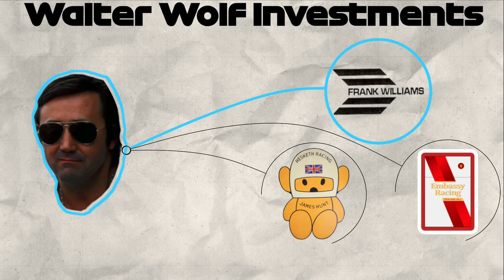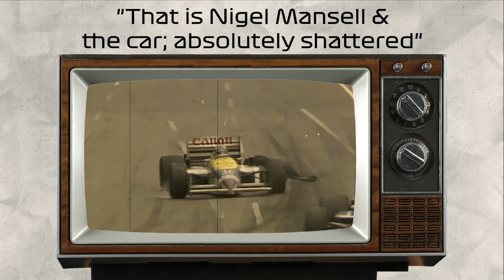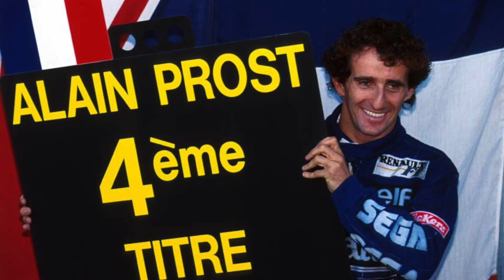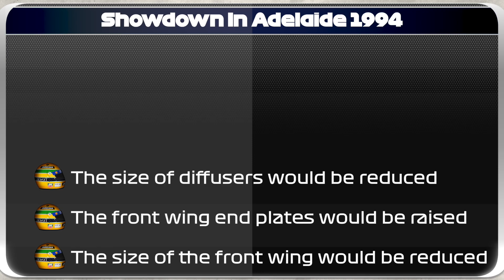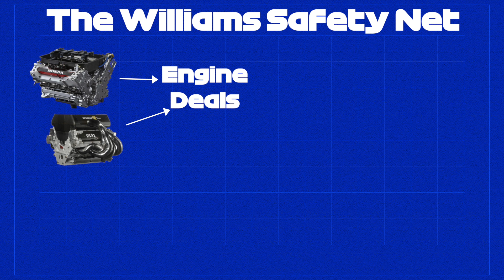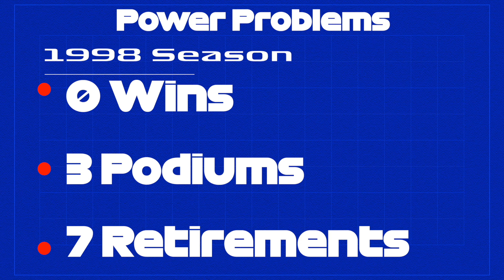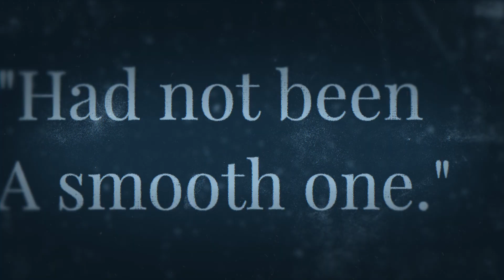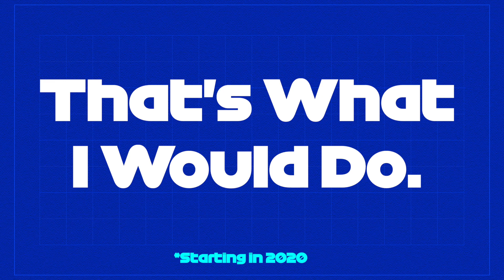A Williams Formula 1 Documentary: How F1 Champions Became Backmarkers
The Williams Formula 1 story is one I've worked on for months to explain how major F1 champions fell and where exactly was the turning point. Let's explore the half century history of Williams F1. A team once synonymous with champions.

I have wanted to do this video for years. To thank you for all your support, I wanted to give back to you in a video I poured a lot into. Not just time. My passion, energy, and creativity. The objective is to help people see Williams were at one time the top of the food chain. And their behavior today, while it may seem stubborn, it makes sense when you see what they had to go through to get here, especially Frank Williams.

Got A video suggestion? Post it here so others can upvote it. I'll frequently check it as I update the content plan for this channel

YouTube often chooses not to alert when I post.

This takes A LOT of time. It's just me. If you want me to keep going, support here:

CHAPTER 1: Planting The Seed: 1:05
Walter Wolf Fires Frank: 3:55
CHAPTER 2: A Taste Of The Good Life: 5:48
Pitstop & Quiz Time: 6:28
Their First Double: 7:34
Keke Legendary 1982 Season: 9:51
Ear Pleasure: 10:51
CHAPTER 3: Return To Glory: 11:09
The Accident: 11:56
CHAPTER 4: Top Of The Food Chain: 16:52
The Lion Drives The Greatest Racing Car Ever Designed: 17:32
Ayrton’s Becomes Title Favorite: 19:22
The Death Of Senna: 20:21
Onboard Schumacher vs. Hill Controversial Title Decider: 22:04
Guess Who’s Back?? 23:50
Newey’s Reign At Williams Ends: 24:22
The Last Non-European Champion: 26:15
CHAPTER 5: Bride To Bridesmaid: 27:30
The 1997 Concorde Agreements aka The Williams Killer: 28:11
CHAPTER 6: Change In The Tides: 31:03
The Sam Michael Era: 35:10
A Rosberg Returns: 36:00
Change, change… & oh look more change! 38:30
CHAPTER 7: The Final Descent: 40:09
New Lowes: 41:24
My 50 Year Assessment: 41:58
The 3 Points For A Path To Success: 44:09
Constructor Or Bust: 45:53

Music Setlist Below:
Here's a link to the music database I trust and personally use with my licensing service
Pride - Frencesco Dandrea: 0:01
Dream - Tom Goldstein: 5:52
Lioness - Kevin Graham: 11:29
Ganymade - Yehezkel: 14:20
We Are Echoes - Stanley Gurvich: 20:30
Can’t Help It - Shtriker Big Bang: 22:56
O Canada - Ian Post: 26:15
Further - Caleb Etheridge: 29:50
The House - Anbr: 32:46
Piazza San Marco - Ziv Moran: 36:06
Choral Predule, F minor - Michele Nobler: 40:09
Bring To Light - Max H: 48:04